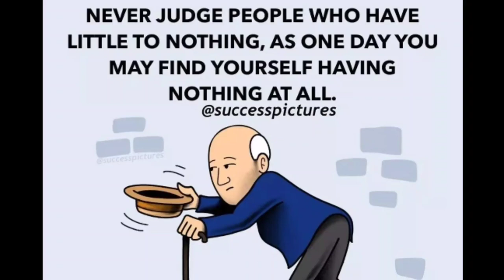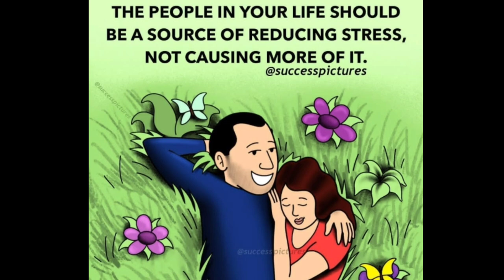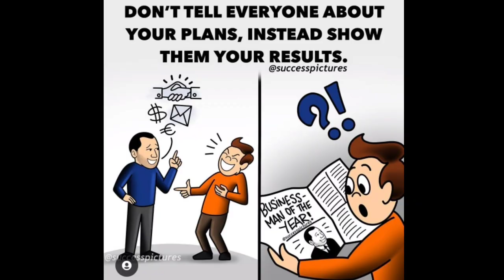One picture thousand words meaning | powerful photos with deep meaning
Success pictures powerful. Images Success Pictures | Illustrations by Success Pictures Motivational Pictures Category Skill of illustration with example Art with thoughts Success Pictures Powerful Images Successpictures Illustrations by Success Pictures One Pictures Million Words Pictures more powerful than words Illustration by Success Pictures Powerful photos with deep meaning13